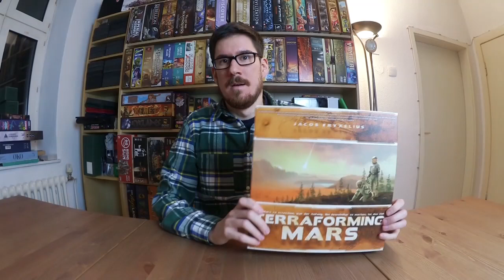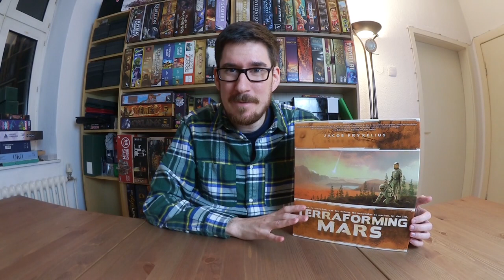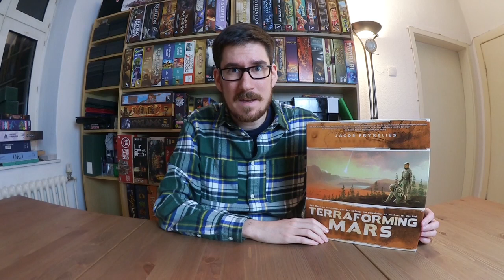Solo Let's Play | Patzner vs. Brettspiel - Terraforming Mars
In der zweite Folge von "Patzner vs. Brettspiel" versucht sich Patzner dieses Mal an "Terraforming Mars" von Jacob Fryxelius erschienen beim "Schwerkraft Verlag".
Viel Spaß!